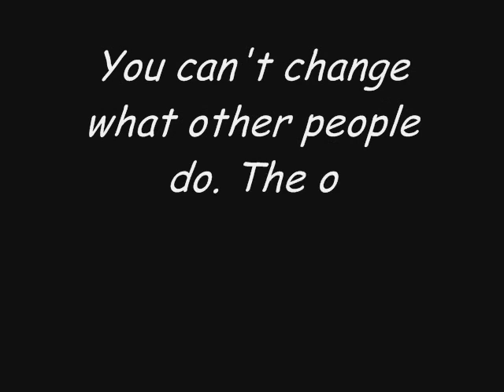Kashmir Banayga Pakistan By HaSaN RaZa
Don't let haters bring you down. Let your haters become your motivators.
Kashmir Banayga Pakistan!